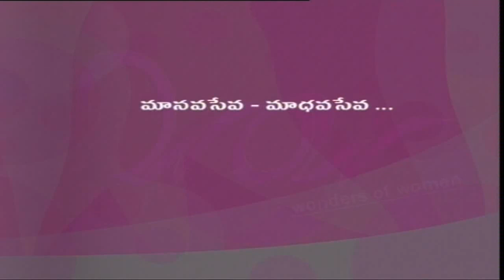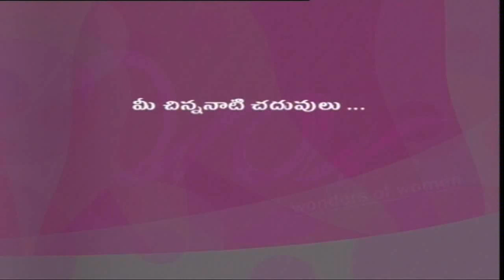Writer & Gynecologist - Krishnakka - Wonder's Of Women - 02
Interview with Dr. K.V. Krishna Kumari - Gynecologist - Writer Krishnakka - Wow - Wonders of Women